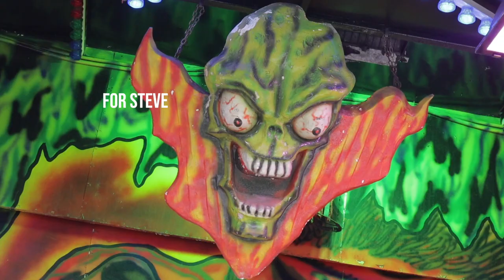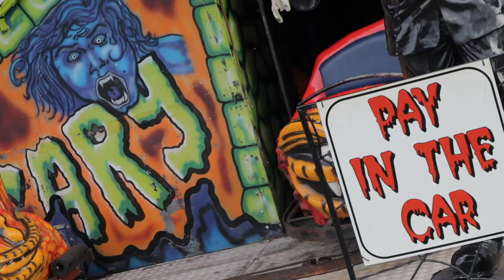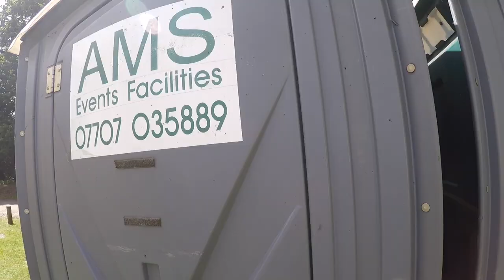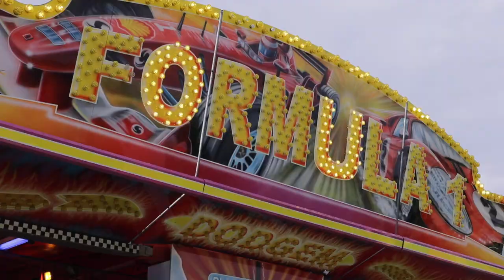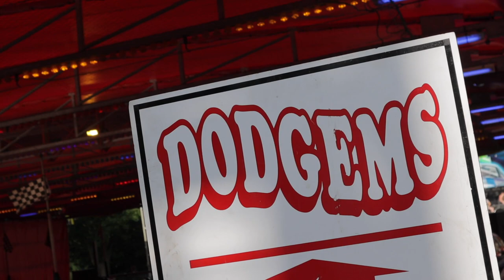Return of a Classic - Jennings Fun Fair Vlog - Durrington, Wiltshire July 2021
Join Me & Si for the opening night of John Jennings Fun Fair, New ground for us and a chance to see The Roller Ghost Ghost Train again, We've not seen this train for a couple of years and its great to be back! We also had Jennings new acquired Jump & Smile "Bounce" Cracking set of frogs! Not to mention the Dodgems and Miami, fun house and kids rides, stalls.

We had such a good laugh, we love these smaller village greens, So much family atmosphere and always great value for money! The main reason for the trip was Harrison Rogers Ghost train, We also love Pure Adrenalin Miami trip & Formula dodgems.

Please get down to support these grounds, they really need the love.

Postcode - SP48HH
8th-11th July
Sat 1pm
Sun 2pm